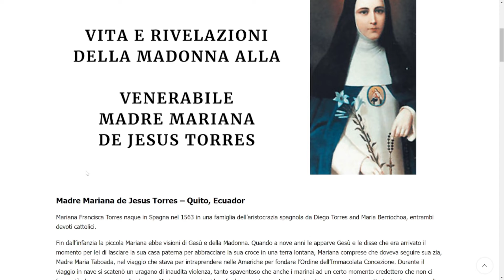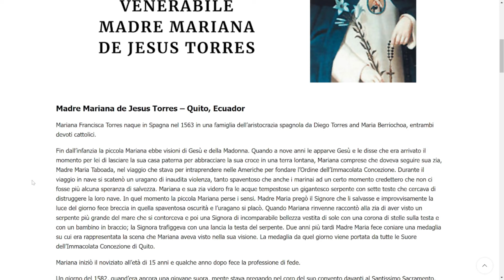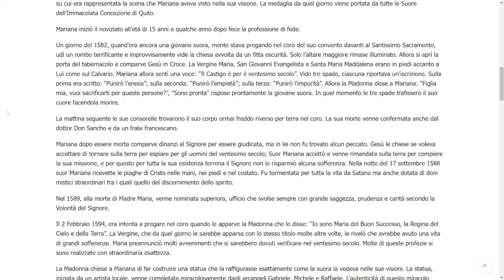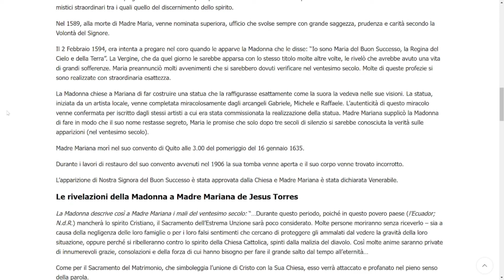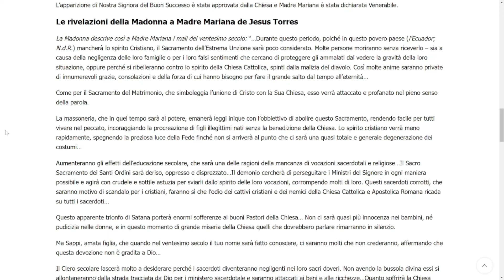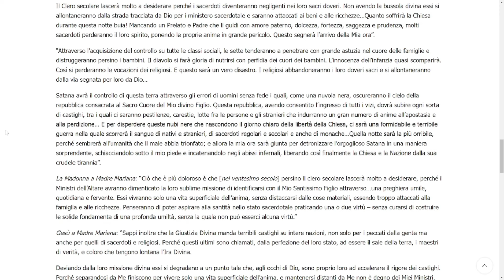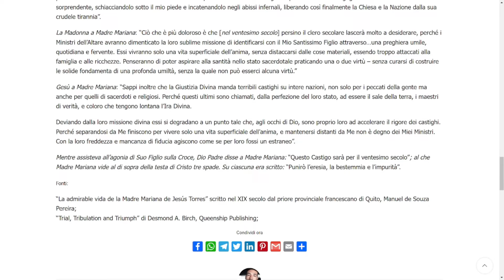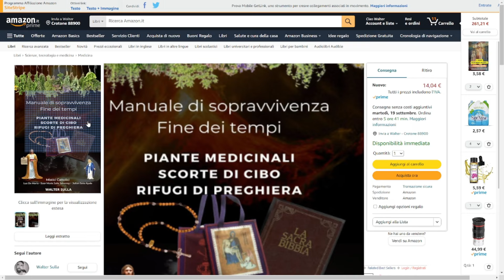Vita e Rivelazioni della Madonna alla Venerabile Madre Mariana de Jesus Torres